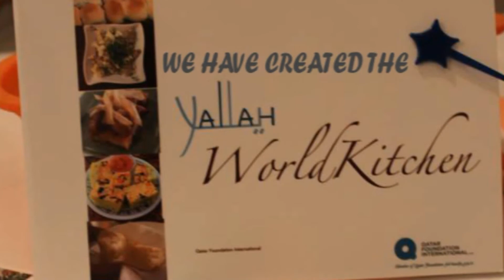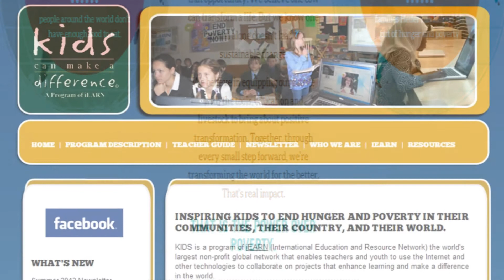final cook book video 2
QFI cookbook